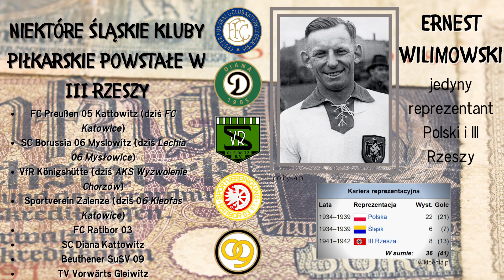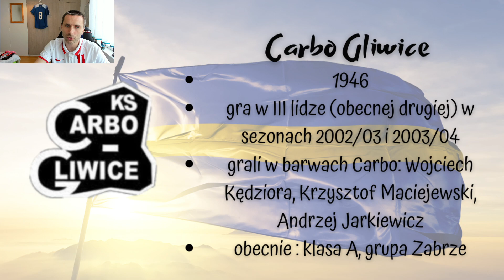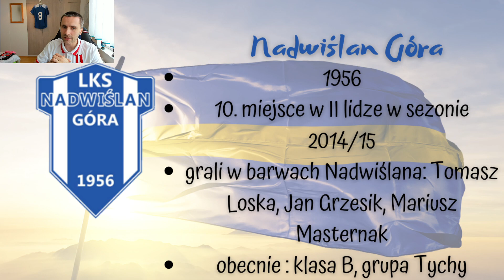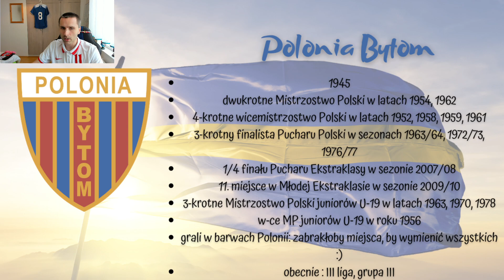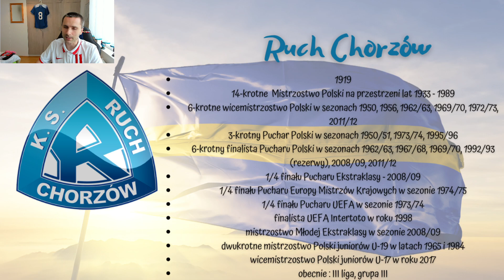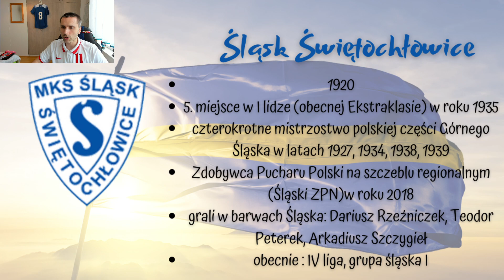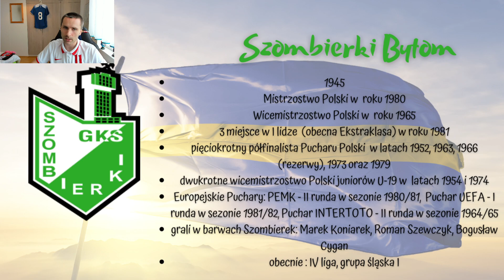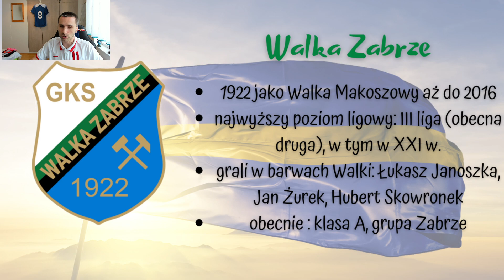8. Śląskie cz. 1. O tych klubach nie usłyszycie w telewizji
Cykl o klubach zapomnianych, które kiedyś grały na szczeblu centralnym. Kluby, które mają dziś problemy finansowe i bardzo rzadko wspomina się o nich w mediach